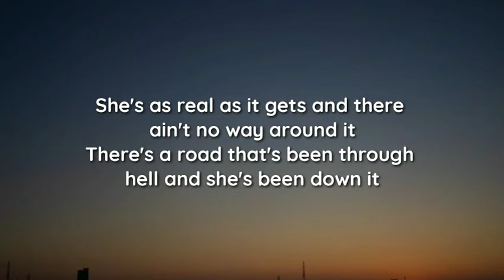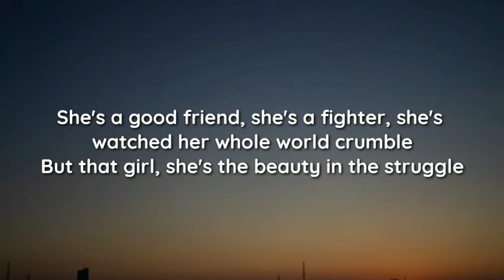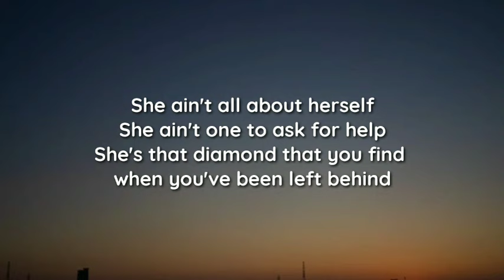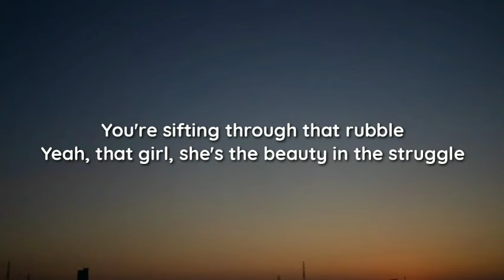Bryan Martin - Beauty in the Struggle (lyrics)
lyrics

She's as real as it gets and there ain't no way around it
There's a road that's been through hell and she's been down it
She's been mistreated, she's been lied to, she's seen her share of trouble
But that girl, she's the beauty in this trouble

'Cause she ain't all about herself
She ain't one to ask for help
She's that diamond that you find when you've been left behind
You're sifting through the rubble
Yeah, that girl, she's the beauty in the struggle

She carries a weight that most could never handle
Picking up the pieces of a heart that's been dismantled
She's a good friend, she's a fighter, she's watched her whole world crumble
But that girl, she's the beauty in the struggle

She ain't all about herself

You're sifting through that rubble

She's the beauty in the struggle